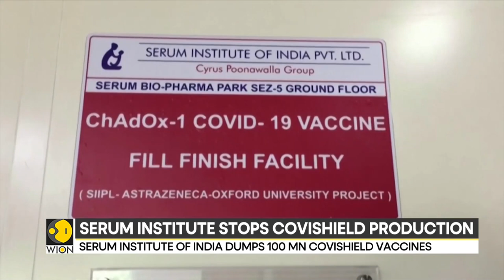India dumps 100 million Covid vaccine doses; Serum Institute stops Covishield production | WION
The Serum Institute of India has dumped about 100 million doses of Covid vaccines after they expired. The company said that it has stopped the production due to low demand.